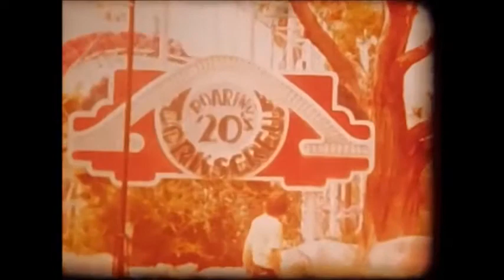Knott's Berry Farm • 1976 Park Footage (Super 8mm)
* A Finley Holiday Film *

0:00  Intro
0:35  Ghost Town (includes GT&C Railroad, Calico Mine Ride, Timber Mountain Log Ride, and Butterfield Stagecoach)
4:45  Fiesta Village (includes Church of Reflections, Animal Farm, Happy Sombrero, Fiesta Wheel, and Mexican Whip)
6:52  Roaring 20's (includes Knott's Beary Tales, Roaring 20's Corkscrew, Motorcycle Chase, Loop Trainer Flying Machine, and Parachute Sky Jump)

Note:  This video is posted for the purpose of historical documentation.